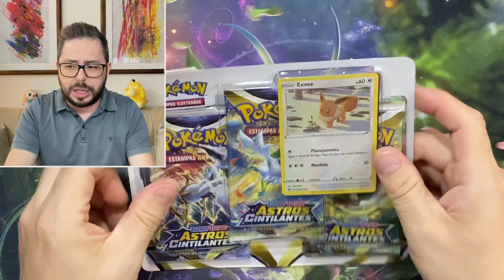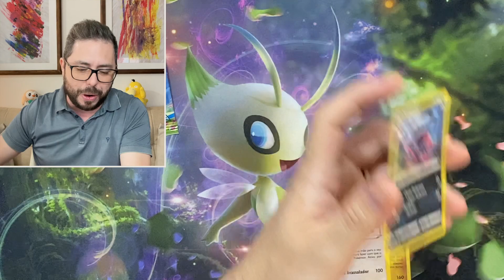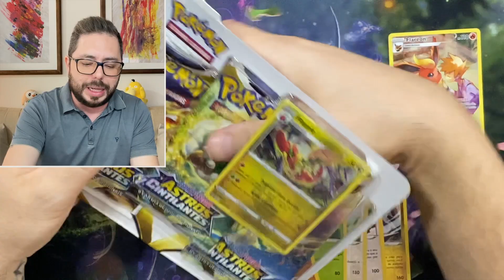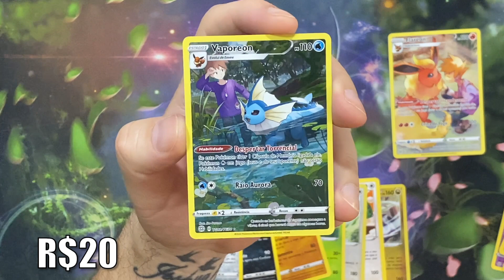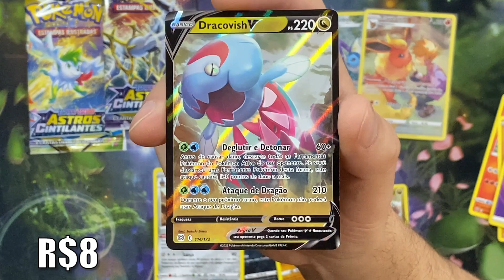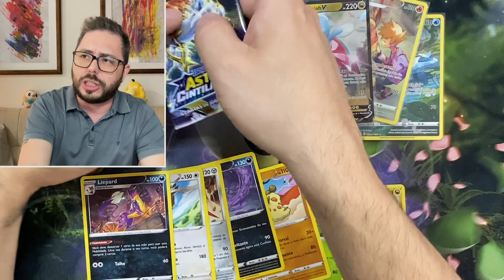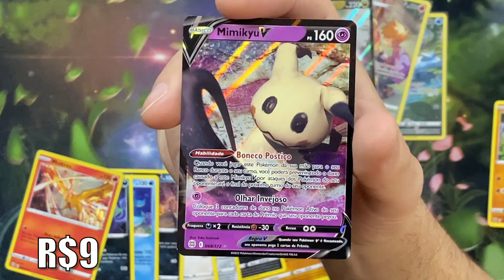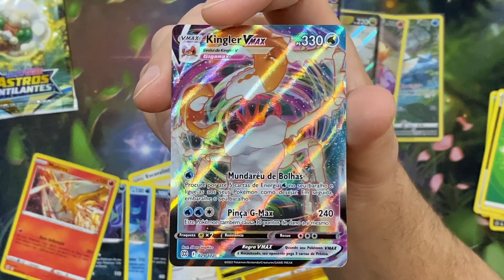TINHA TUDO PARA DAR BOM! Unboxing de ASTROS CINTILANTES - Pokémon TCG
Olá, treinadores! Hoje abrimos 10 triple packs de Astros Cintilantes que peguei numa troca por um Arceus Vstar repetido que eu tinha aqui...

Vem comigo!

➤ Siga-me também no Instagram @professor_pa

Obs.: Preços de cartas e produtos baseados nos valores praticados na Liga Pokémon e mypcards.com. Valores aproximados e referentes ao dia de edição do vídeo.